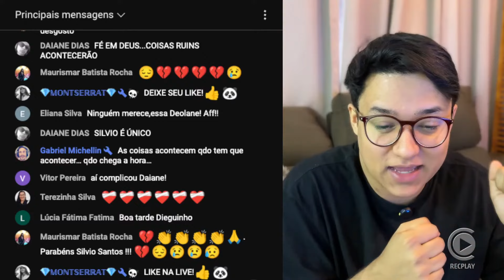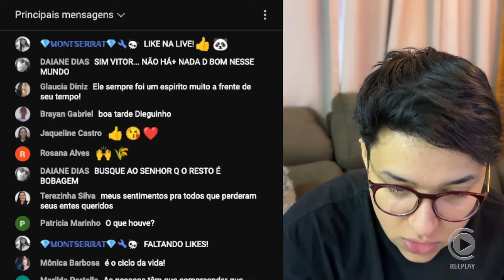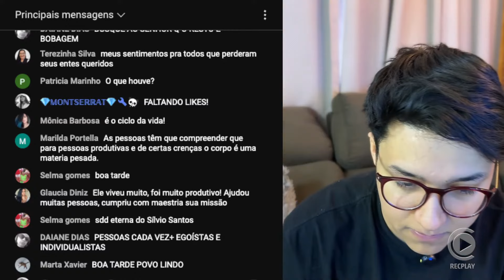🚨 Filhas de Silvio Santos agradecem o carinho do público